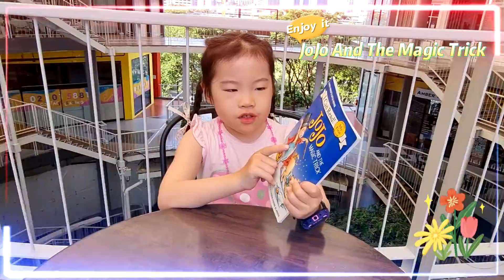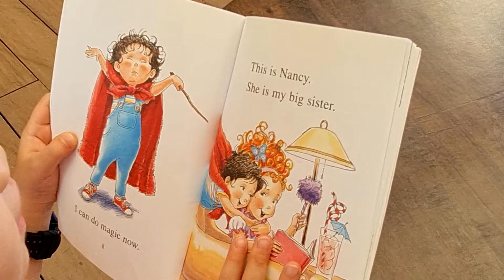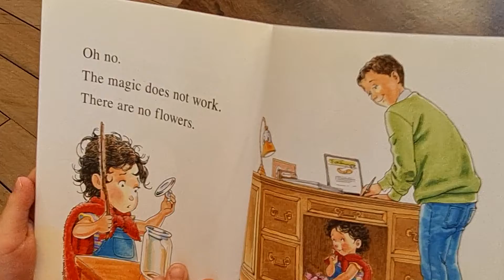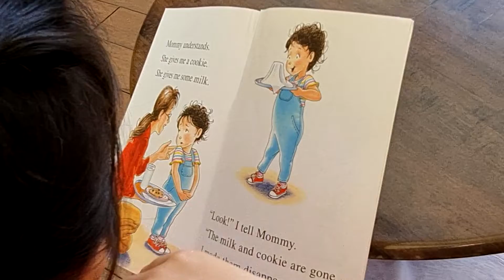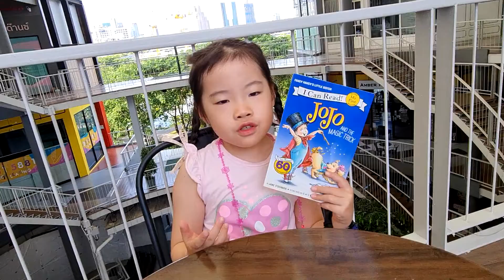Fancy Nancy: JoJo and the Magic Trick (My First I Can Read)